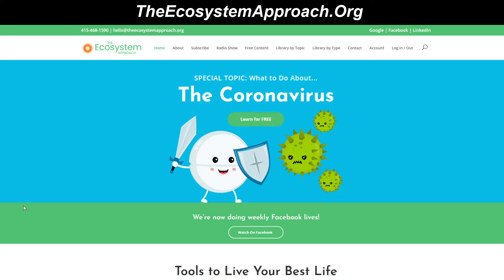The Money Game - this is a big ah ha! | The Ecosystem Approach Show | Jason & Patricia Rohn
The Ecosystem Approach Show with Jason & Patricia Rohn: A revolutionary way to infinite potential!

Over the years we’ve talked to many people who believe you can attract money with energy techniques or by creating energy that harmonizes with wealth. As Intuitives we see that is not exactly correct.  The reason you can’t just attract money is because of what we call the “Money Game”.  If money is important to you be sure to listen to this show!